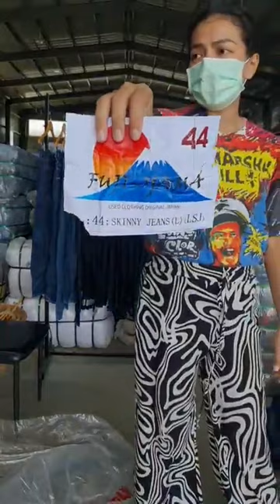(FJ-44) Skinny Jeans ขายาวสกินนี่หญิง ญี่ปุ่น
Uniqlo เยอะมากกกก GU Gap H&M Levi's American Eagle Armani แบรนด์เกินต้าน
ทรงสวย สกินนี่ทุกตัว ทรงเอวกลาง เอวสูง สีเข้มมาก

100 Kg.